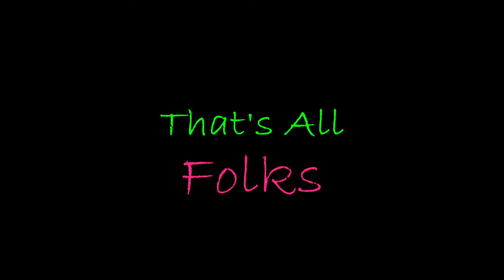A Spicy Lunch Date With My Hottie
"Yesterday was not a great day but today was a new day. Greg took me to Red Robin for lunch and I got a ghost pepper burger and it was actually pretty spicy. It was a nice day.

Greg also sent me a video of a bee just chilling on the doorbell because there is heat so it was trying to stay alive. "

Dawn Robinson
1418 Baltimore St STE 12-112